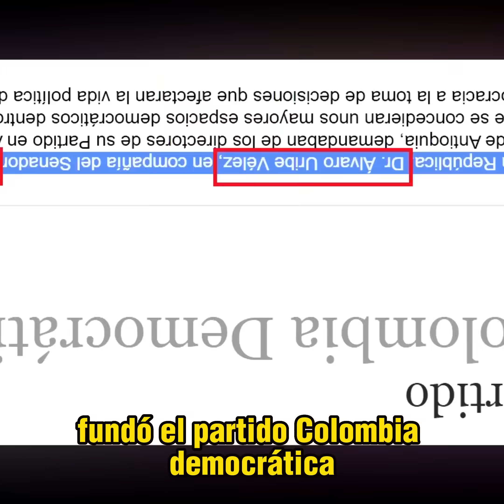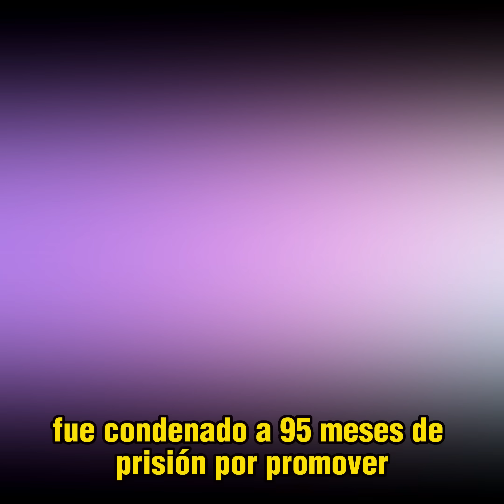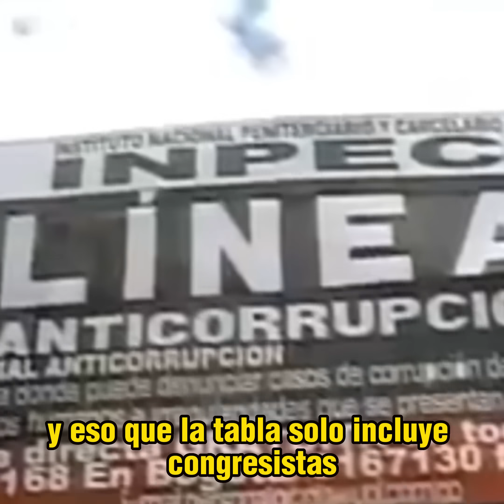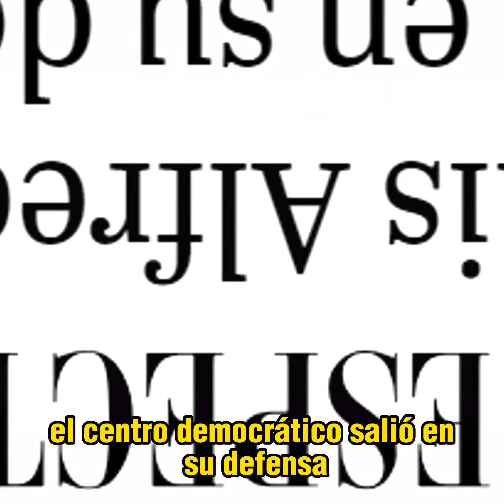Mondragón acabó con Miguel Uribe en VIVO